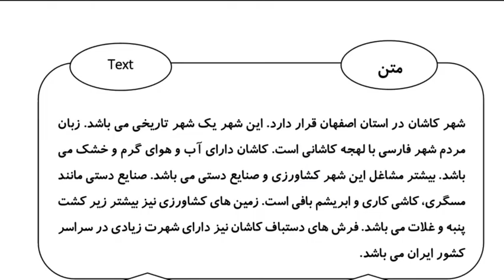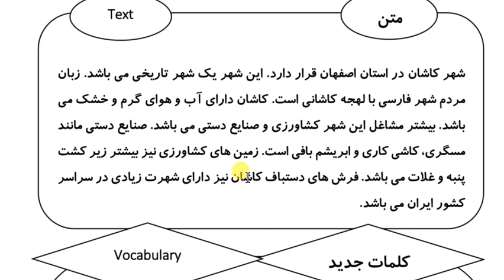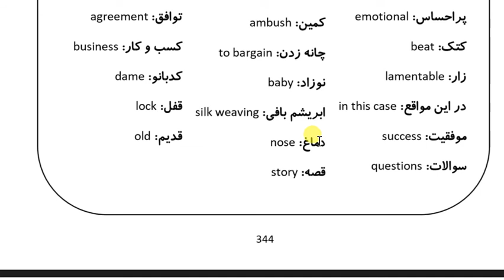Learn Farsi in 100 Days: Day 82: Ordering Flowers - Part 4